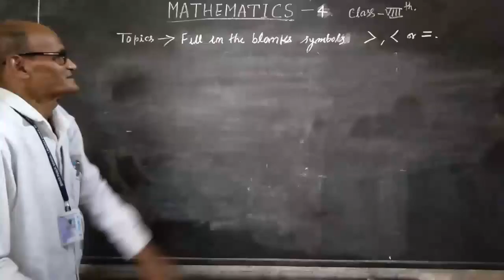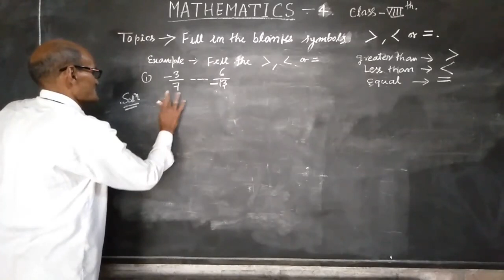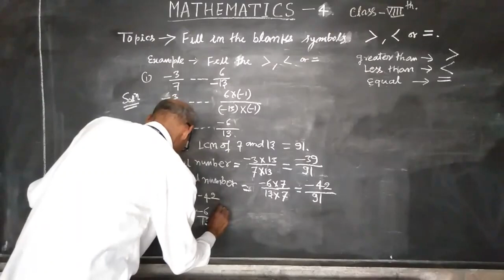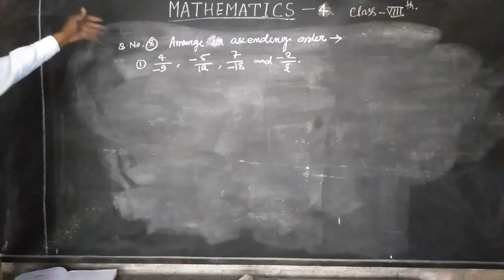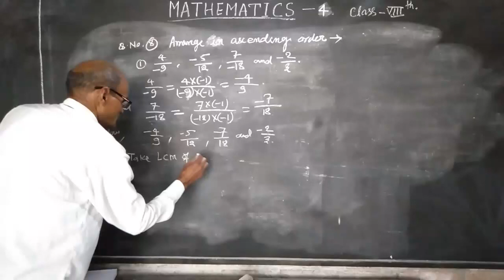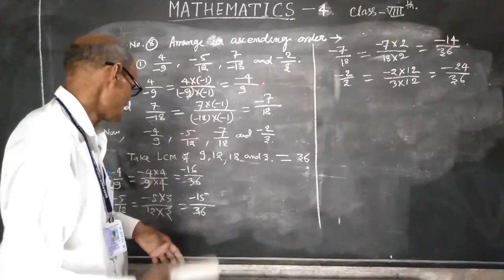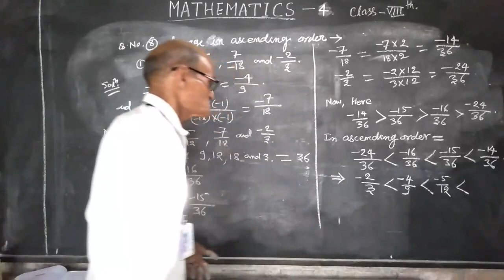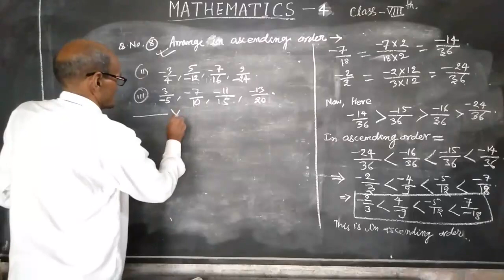Class 8 Maths : Rational Numbers | Part - 4 | Exercise - 1(A)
In this class, we'll study 'Rational Numbers | Part - 4'. The topic for this section is 'Exercise - 1(A)'. Any doubts or discussions related to this topic will be carried out in the live classes.

Produced By: Bihar Public School
Faculty: Chandrama Sir
Edited By: Atul Aman